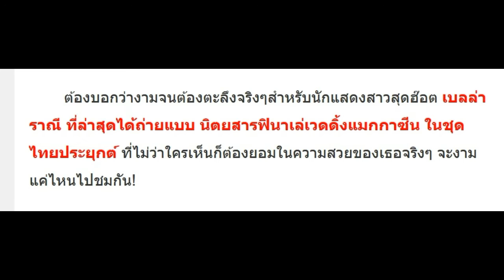ตะลึงในความงาม!! “เบลล่า” ถ่ายแบบแมกกาซีนดัง กับชุดไทยประยุกต์!